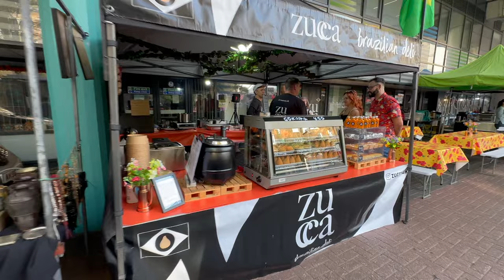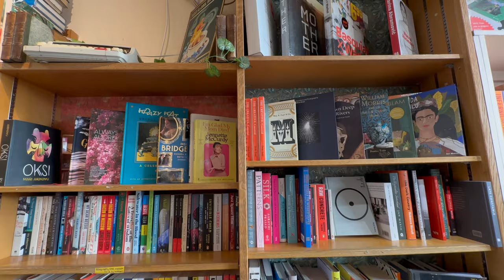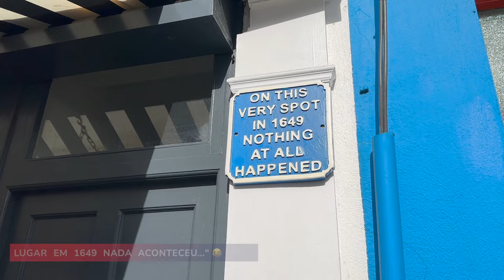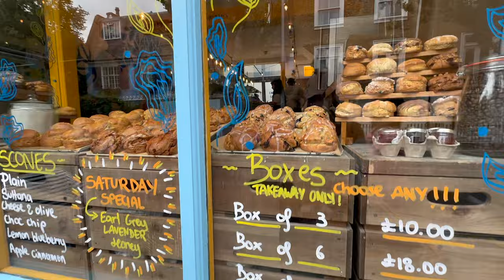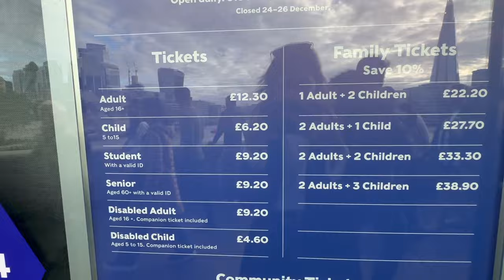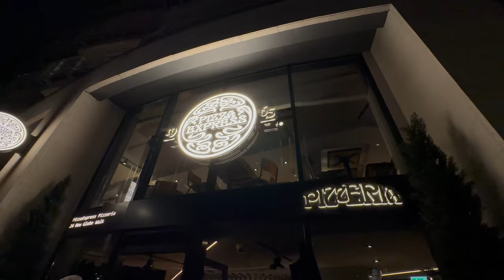Vlog 2 Londres 🇬🇧 Tower Bridge, Notting Hill, Portobello Road Market, Hyde Park e mais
Esse é o segundo vlog de Londres e nesse dia contamos com um casal de seguidores muito queridos que moram em Londres: Simone e Claudio. Eles apresentaram Londres pra gente com os olhos de quem mora lá! Passeamos pelo Portobello Market, conhecemos a Harrods (loja oficial da família real), fomos ao Hyde Park, atravessamos a Tower Bridge e muito mais! Vem acompanhar!

🛍️ *Minha loja na Amazon* (produtos que comprei e indico)